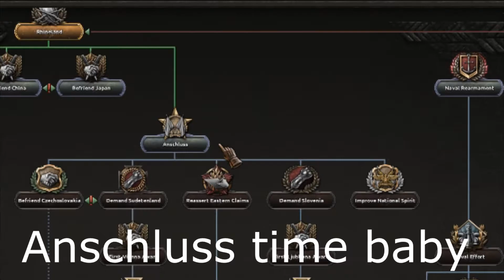[HOI 4] Germany speedrun [lose%] [WR]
First time tryin something more serious, dunno kinda wanted to do it